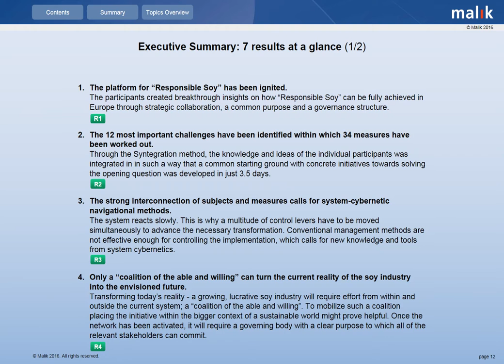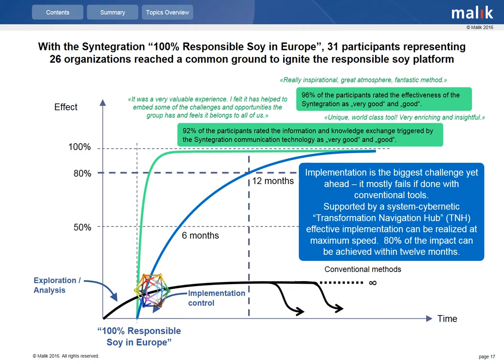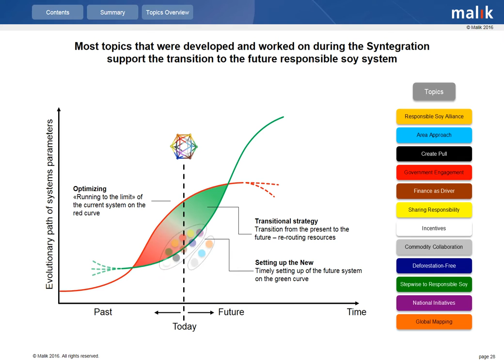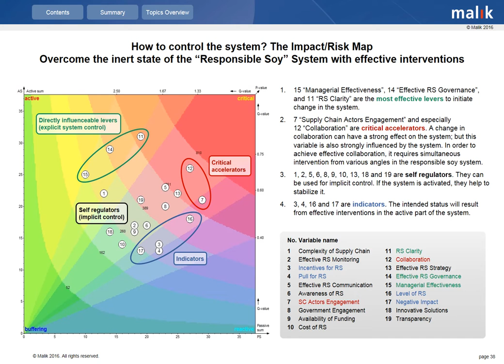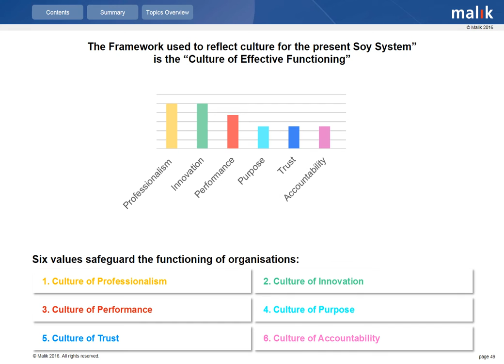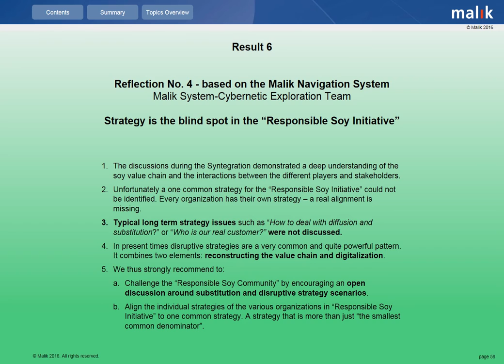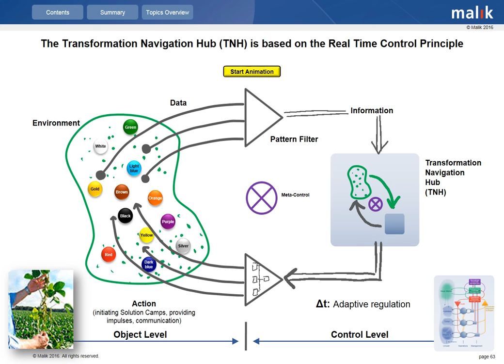Syntegration accelerates problem solving in complex systems: The case of Responsible Soy (report)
Released and provided as a courtesy by Dr. Olaf Brugman, President Round Table on Responsible Soy and Team Leader Sustainability Policy & Dialogue, Rabobank, Netherlands. This is the first time a full Report from a Malik SuperSyntegration® has been available to the public.

January 2016, over 30 specialists gathered to find new ways to move to 100% responsible soy consumed or traded in Europe, convened by the Round Table of Responsible Soy (RTRS). A challenging task, since many design parameters need to be reconciled if this venture is to succeed: production methods need to foster fair labour conditions, environmental impacts need to stay within planetary boundaries, measures need to result in economically viable, etc. etc.

RTRS chose to approach the challenge through Syntegration, a technique aimed at integrating knowledge to maximize synergy of expert Groups.